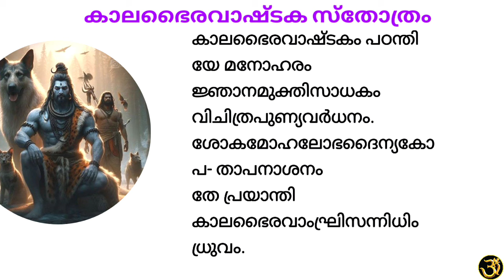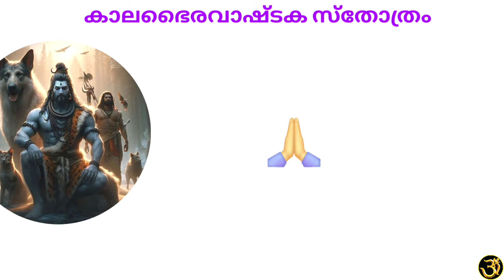നിത്യേനഅമാവാസി,ശനിയാഴ്ച,തിങ്കൾ ക്ഷുദ്ര ആഭിചാരക്രിയദുരിതം മാറുവാൻ ശത്രുശക്തിയേ ഇല്ലാതാക്കുന്ന മന്ത്രം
2024 ഇന്ന് (കാലഭൈരവാഷ്ടമി)
  ശനിയാഴ്ച വൈകീട്ട് 4.20 വരെ

ക്ഷുദ്ര- ആഭിചാര ക്രിയകളാൽ ദുരിതം അനുഭവിക്കുന്നവർക്ക് അതിൽ നിന്നും മുക്തി
ശത്രു ശക്തികളെ സംഹരിക്കുന്ന കാലഭൈരവ അഷ്ടകം ആണ് വിഡിയോയിൽ കൊടുത്തിരിക്കുന്നത് 🙏